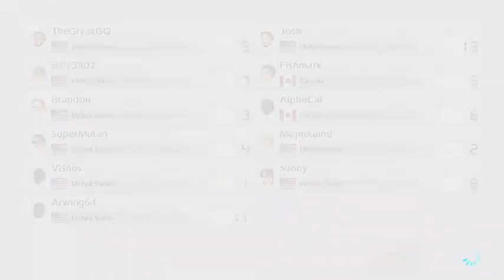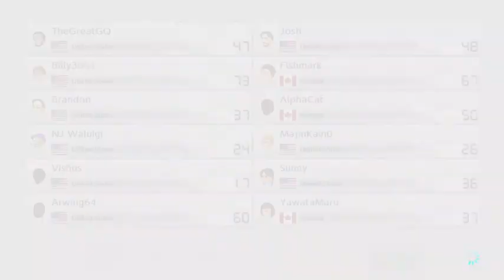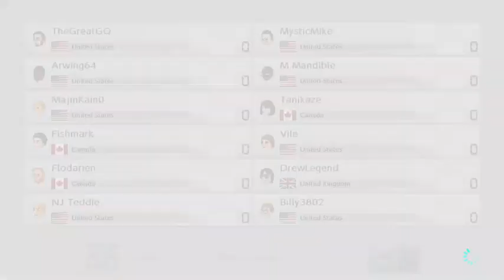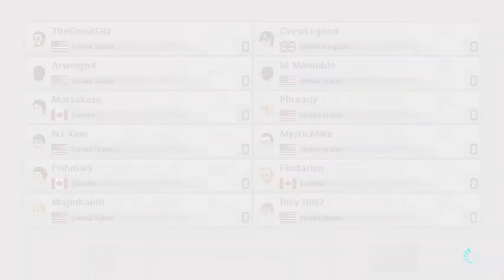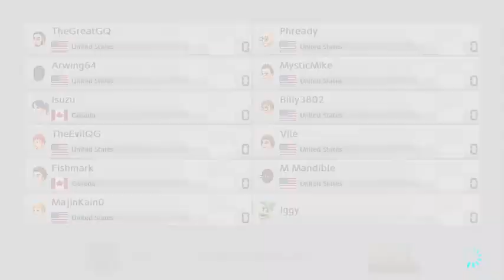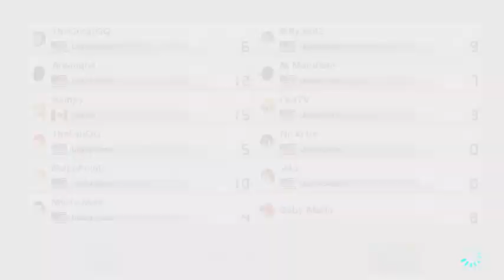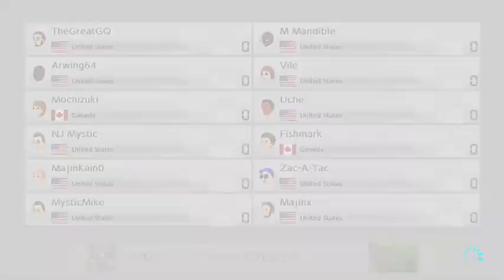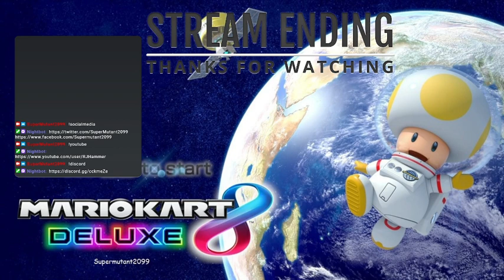8/4/22 edition of Mario Kart 8 Deluxe. Racing with TheGreatGQ. Wave 2 HYPE!!!!!!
8/4/22 edition of Mario Kart 8 Deluxe.  Racing with TheGreatGQ